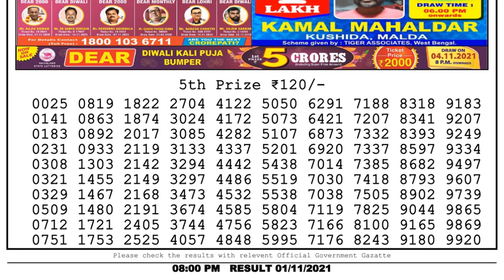Lottery Sambad Night 8pm 01.11.21 Nagaland State Lottery Result